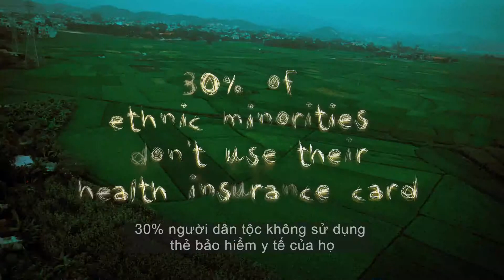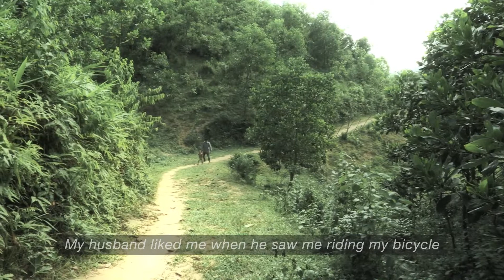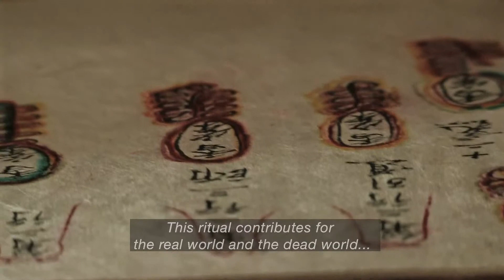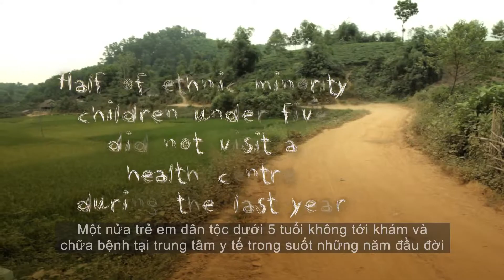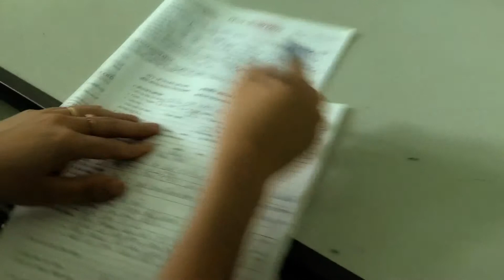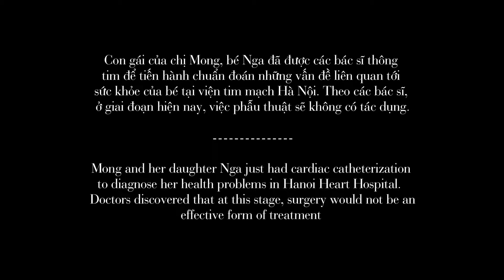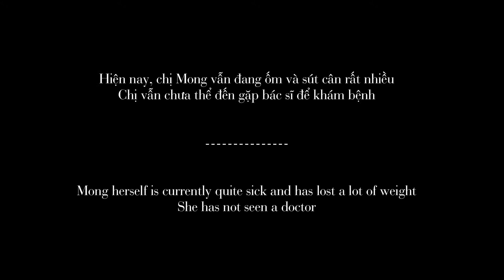Uphill Leaves - Unicef Vietnam video documentary production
Tuyen Quang, Vietnam
Mong, an ethnic minority, desperately tries to save the life of her newly born child.